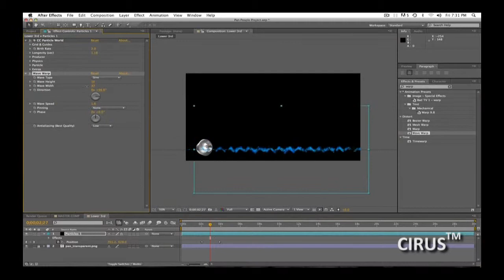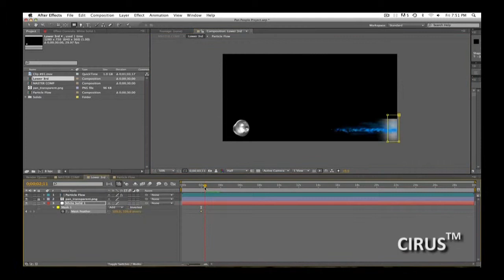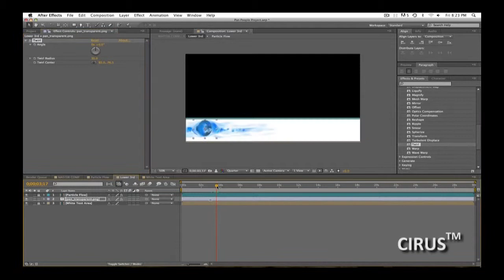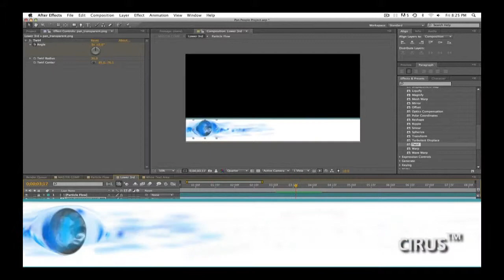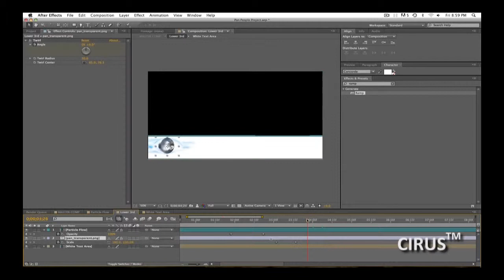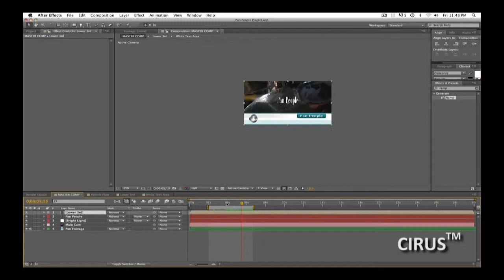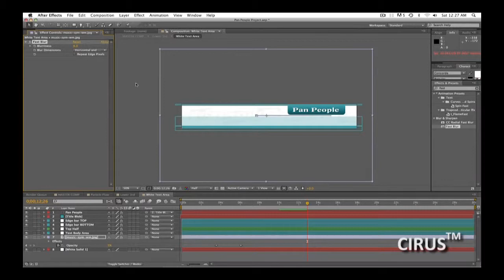CIRUS™ MEDIA - Making of Pan People (Lower 3rd)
A speed vid. of CIRUS™ creating a lower 3rd for a tv show.